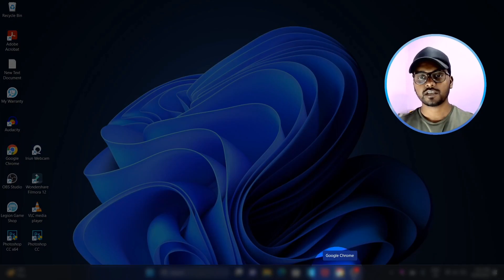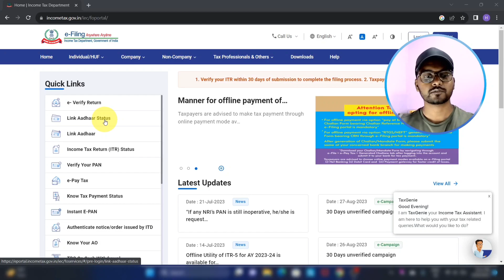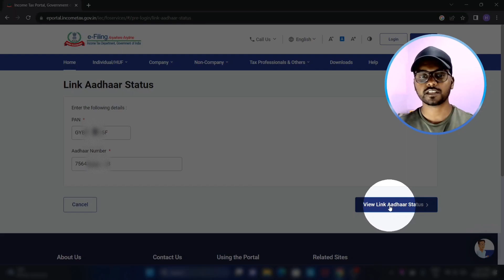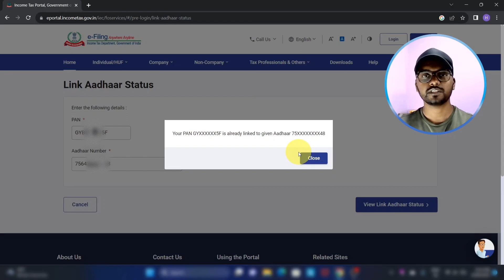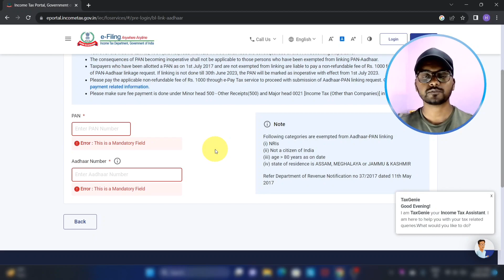पैन कार्ड को आधार से कैसे लिंक status chack करे| Pan aadhar linking online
पैन कार्ड को आधार से कैसे लिंक status chack करे|| Pan aadhar linking online||Pan aadhar link payment process

pan card aadhar link
pan card aadhar link status check online
pan card aadhar link kaise kare
pan card aadhar link status check online hindi
pan card aadhar link status check online English
pan card aadhaar link news pan card aadhar link malayalam
pan card aadhar link hai ya nahi kaise check kare
pan card aadhaar link last date
pan card aadhar link kannada
pan card aadhaar link payment process
pan card aadhaar link news kannada pan card aadhar link video
pan card aadhar link free
pan aadhar card link
pan aadhar link kaise check kare
pan aadhar link kaise kare 2023
pan aadhar link payment kaise kare
pan aadhar link hai ya nahi kaise check kare
aadhar card link pan card kaise kare aadhar card link pan card tamil
aadhar card link pan card status check
aadhar card link pan card free aadhar card link pan card malayalam
aadhar card link pan card last date
aadhar card link pan card news
aadhar card link pan card kannada
aadhar card link pan card telugu
aadhar card link pan card mobile aadhar card link pan card in gujarati
aadhar link pan card tamil aadhar link with voter card
aadhar link with pan card payment
aadhar link pan card payment problem
aadhar link pan card tamil
aadhar link pan card malayalam
aadhar link pan
aadhar link pan card kannada
aadhar link pan card status check aadhar link pan card apply online
aadhar link pan card payment
aadhar link pan card free aadhar link pan card telugu
aadhar link pan card kaise karen
aadhar link pan payment
aadhar card pan card link hai ki nahi kaise pata kare
aadhar card pan card link tamil aadhar card pan card link check
aadhar card pan card se link hai kaise pata kare aadhar card pan card se kaise link kare
aadhar card pan card link malayalam
aadhar card pan card link kannada 2023
aadhar card pan card link free online
aadhar card pan card link nahi karne se kya hoga
aadhar card pan card link last date